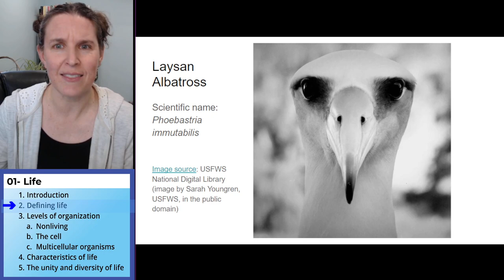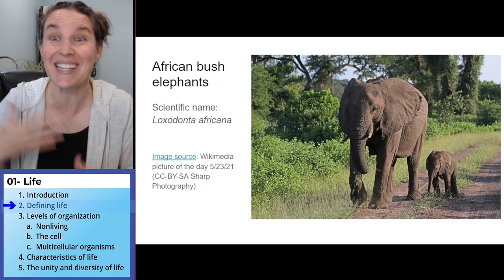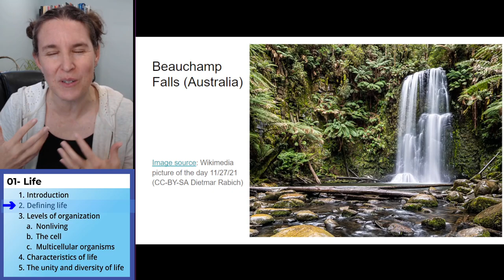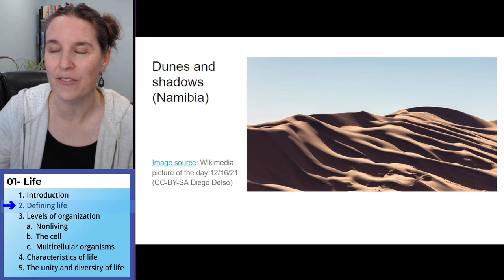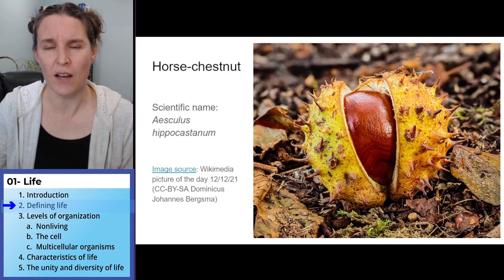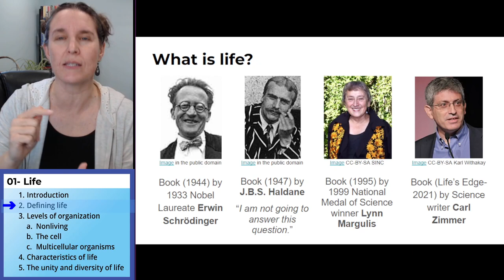Life 2- Defining life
Part 2 of 8 in a lecture on "Life" for a non-majors General Biology course. You can watch all 8 video clips by going to the PLAYLIST